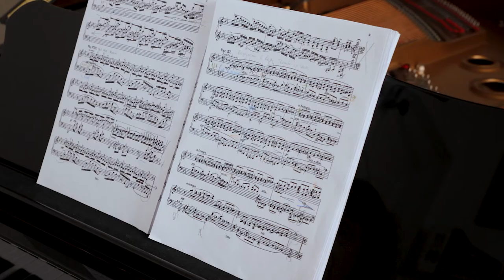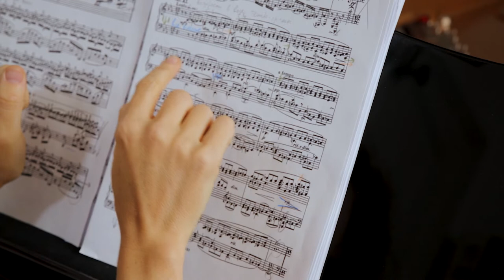Rachmaninov, Chopin Variations, Var. 11 commentée et jouée par Aglaya Zinchenko